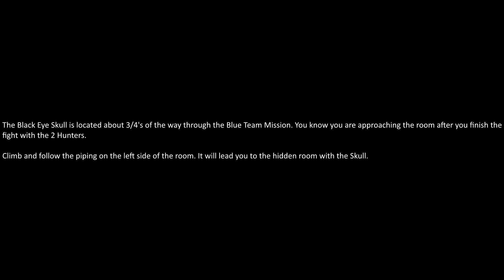Halo 5 - Mission 2: Blue Team - Black Eye Skull Location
Mission 2: Blue Team
Black Eye Skull Location
Skull Effect: Shields don't recharge unless you melee enemies

Interact with me on Twitter for more nonsense: @lrobotoast
Recorded with El Gato

GT: is Cup O PwnSauce
PSN ID: CupOPwnsauce
Steam ID: RoarAPanda

Add me to play a game! always looking for people to game with.

StopDropNFrag